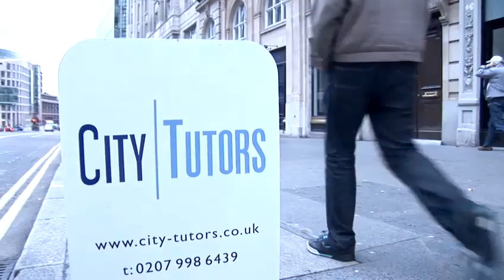How To Study Law Courses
A video tutorial on How To Study Law Courses that will improve your choosing a career, uk legal skills. Learn how to get good at choosing a career, uk legal from Videojug's hand-picked experts.